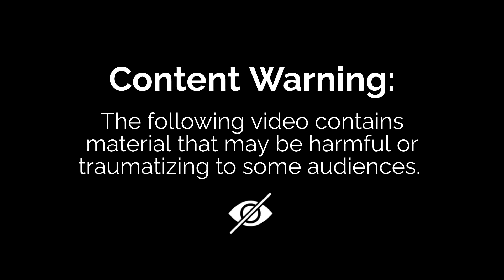Ukrainian Volunteer Fighters Release Combat Footage!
The infamous Belarussian volunteer group has officially release one of their first combat footage. According  to our reports they have successfully pushed back Russian forces on multiple fronts. Of course they have done this with the help of the Ukrainian army.

No Further Information!